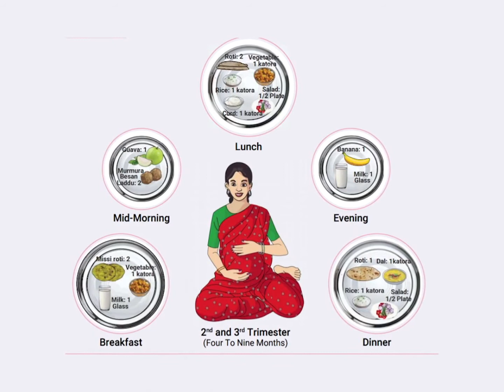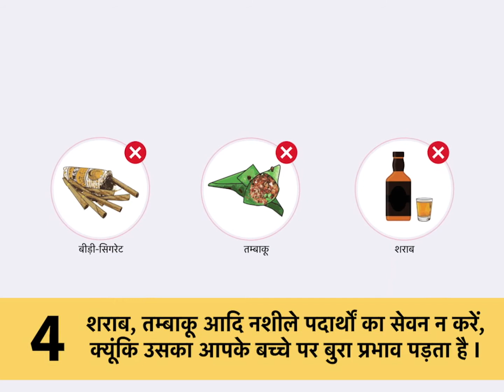Whats App Mundari 1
covid के दौरान गर्भावस्था में पोषण (मुंडारी भाषा)